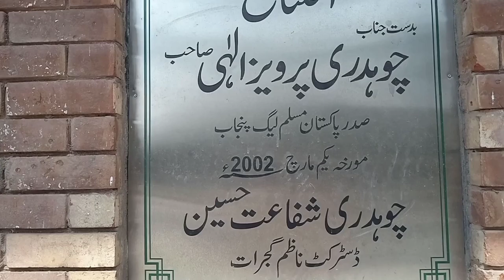Zahoor Elahi International | 🏏 Cricket Stadium Vlog | Gujarat | Amazing Tour | HamzA HasHmi Vlogs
Zahoor Elahi International |  🏏 Cricket Stadium | Gujarat | Amazing Tour | HamzA HasHmi Vlogs
PakvsNZ PakvsEng Youth Spots Cricket